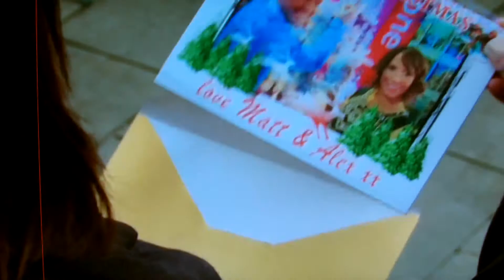Matt Baker | The One Show | 8 December 2011 | Part 1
Hosted by Matt and Alex
Interviewing guest - Comedian Peter Kay